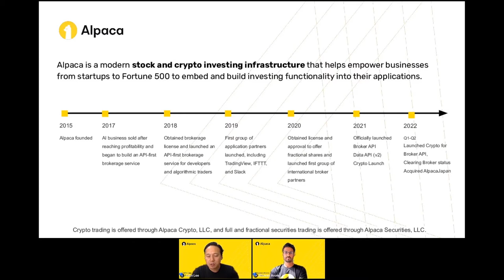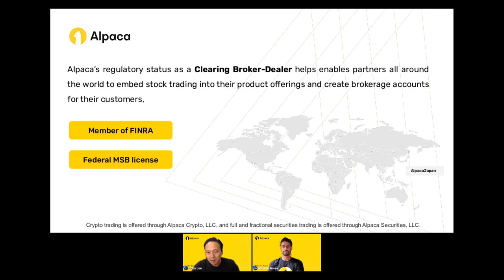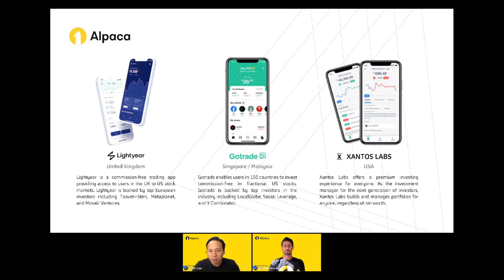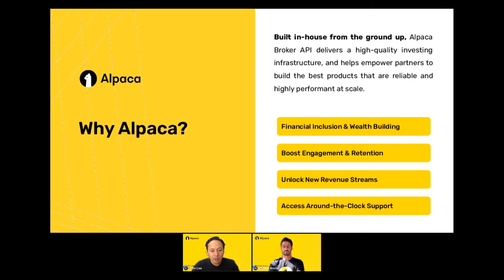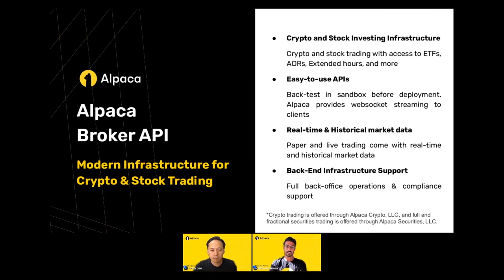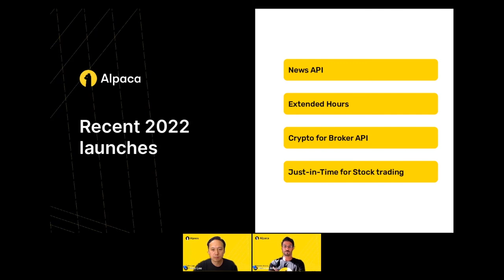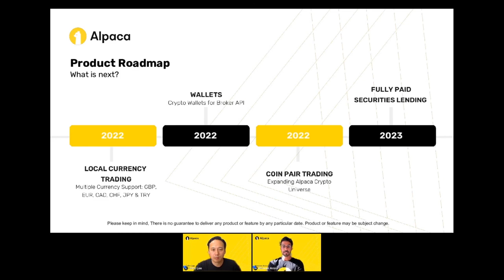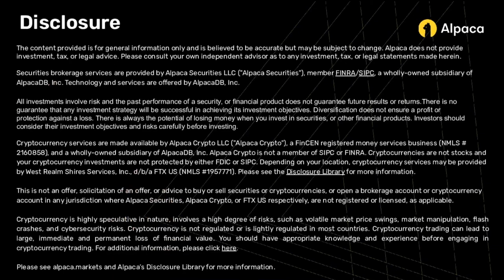Introduction to Alpaca Broker API - A Modern Crypto & Stock Investing Platform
Welcome to our introductory video on the Broker API!
-What is Alpaca?
-Broker API Key Features & Roadmap
-Partner Value-Adds & Success Stories and more

The content provided is for general information only and is believed to be accurate but may be subject to change. Alpaca does not provide investment, tax, or legal advice. Please consult your own independent advisor as to any investment, tax, or legal statements made herein.
Securities brokerage services are provided by Alpaca Securities LLC ("Alpaca Securities"), member FINRA/SIPC, a wholly-owned subsidiary of AlpacaDB, Inc. Technology and services are offered by AlpacaDB, Inc.

All investments involve risk and the past performance of a security, or financial product does not guarantee future results or returns.There is no guarantee that any investment strategy will be successful in achieving its investment objectives. Diversification does not ensure a profit or protection against a loss. There is always the potential of losing money when you invest in securities, or other financial products. Investors should consider their investment objectives and risks carefully before investing.

Cryptocurrency is highly speculative in nature, involves a high degree of risks, such as volatile market price swings, market manipulation, flash crashes, and cybersecurity risks. Cryptocurrency is not regulated or is lightly regulated in most countries. Cryptocurrency trading can lead to large, immediate and permanent loss of financial value. You should have appropriate knowledge and experience before engaging in cryptocurrency trading. For additional information please click here.

Cryptocurrency services are made available by Alpaca Crypto LLC ("Alpaca Crypto"), a FinCEN registered money services business (NMLS # 2160858), and a wholly-owned subsidiary of AlpacaDB, Inc. Alpaca Crypto is not a member of SIPC or FINRA. Cryptocurrencies are not stocks and your cryptocurrency investments are not protected by either FDIC or SIPC. Please see the Disclosure Library for more information.

This is not an offer, solicitation of an offer, or advice to buy or sell cryptocurrencies, or open a cryptocurrency account in any jurisdiction where Alpaca Crypto is not registered or licensed, as applicable.